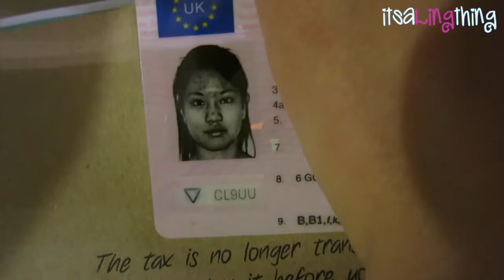Vlogtober - Day 13 *moonbeamstarlight*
Vlogtober is a vlog everyday for October :) Today, I went to Chinatown in London for a dinner. It was yummy!

Hope you liked it! :D

*** They shine. ***)